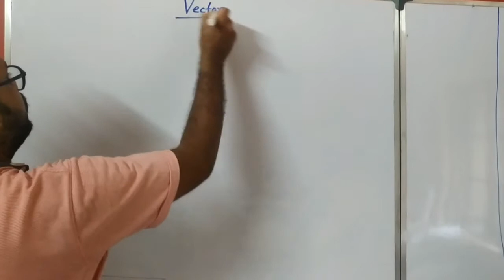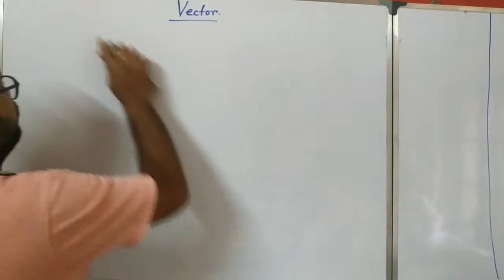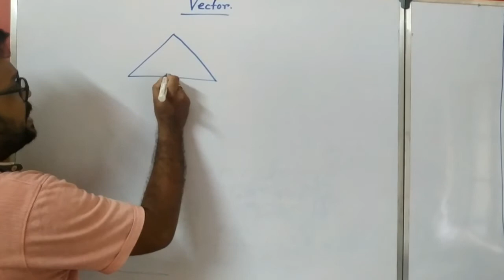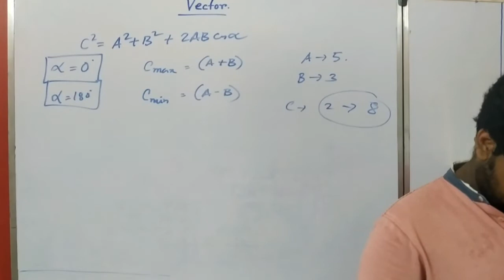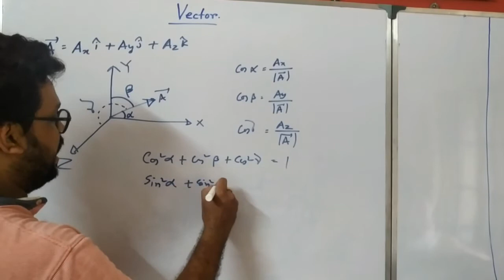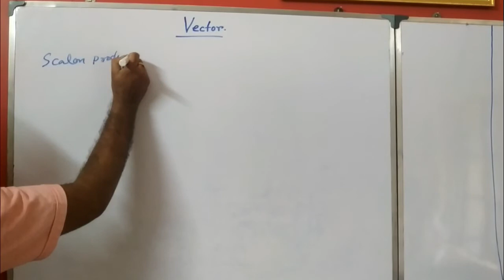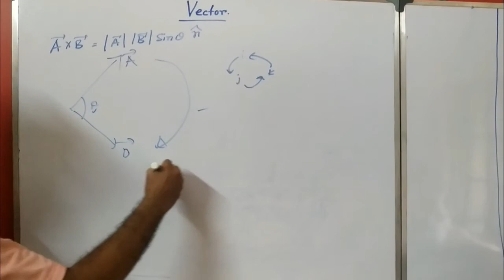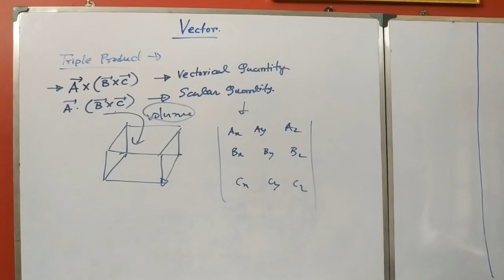LECTURE -01 | VECTOR | NEET & JEE PREPARATION | SAYANTAN MITRA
I discussed about vector for NEET & JEE preparation. Please follow all my classes.

NEET and JEE new batch have started

Other batches :
CLASS - XI
CLASS -XII
PHYSICS HONOURS - 1st ,2nd & 3rd YEAR

Please enroll your name.